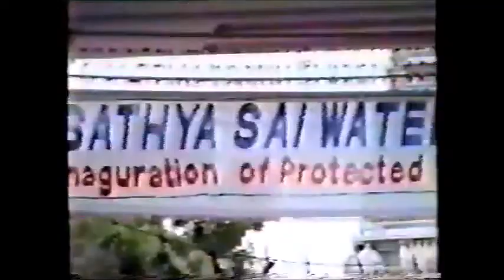Bhagawan Sri Sathya Sai Baba | Gurupoornima Celebrations | July 12 1995 | Morning Program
From age to age, God incarnates in various forms for the protection of the virtuous, for the destruction of evil, and for the establishment of peace and righteousness. In this Sathya Sai Avatar of the Kali Age, God has incarnated in the form of the Sadguru, the Supreme Teacher of Teachers ready to impart to man the highest wisdom that will redeem him from the cycle of birth and death. "Aham Sathya Bodhaka" declares our most beloved Bhagawan Sri Sathya Sai Baba..." I am the teacher of Truth!" This Teacher of Truth spent 85 years in the physical form, teaching man about his true nature, about his real purpose in life. As gratitude to this Sai Sadguru of ours for all He has taught and given to us,  the sacred Gurupoornima festival is celebrated in a grand way in Prasanthi Nilayam every year. Filled with songs, speeches, chanting, and the bliss of His Divine Presence, every Gurupoornima celebration at Parthi is an occasion that fills every participant with bliss, strength, and energy to lead a life according to the path He has paved for us out of His infinite love. In this video, we see glimpses of one such Gurupoornima celebration that took place on July 12, 1995, 22 years ago, at the Sai Kulwant Hall, Prasanthi Nilayam. This Gurupoornima was unique, for it was on this day that Bhagawan inaugurated some of the schemes of the Sri Sathya Sai Drinking Water Project which was in construction then as part of the momentous 70th birthday celebrations of Bhagawan that took place that year. Besides that milestone inauguration, we see Swami entering the Kulwant Hall in a resplendent golden-yellow robe, granting darshan to the multitudes assembled both inside and outside the hall, listening to special stotrams and devotional songs in praise of the Guru by His students, distributing chocolates to the devotees gathered, and enjoying fast-paced bhajans. Prior to the inauguration, Sri K Chakaravarthi and Sri Kondal Rao, both of whom were instrumental in the execution of the Sri Sathya Sai Drinking Water Project, address the gathering and share the statistics and logistics behind the project. The video ends with Swami granting special darshan from the balcony of Poornachandra, His residence in those days; we are then treated to scenes of the Sri Sathya Sai Water Project in construction. Video credits to Sai Kiran Productions of Bangalore. Jai Sai Ram!